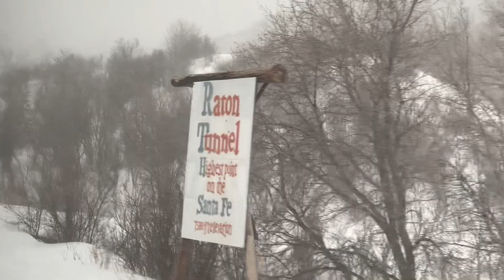AMTRAK trip to New Mexico